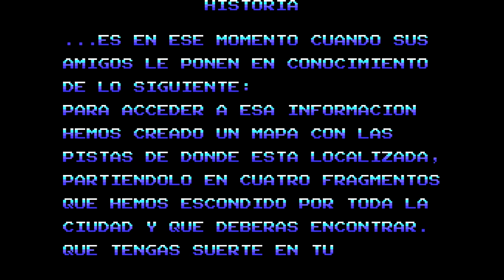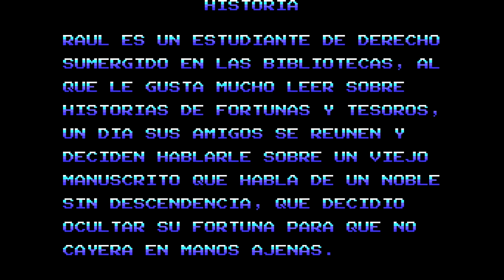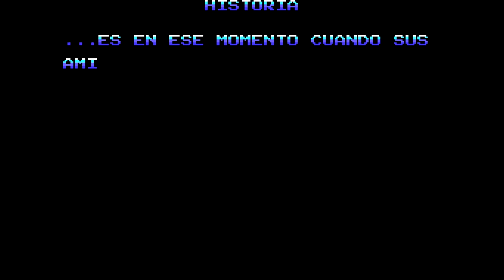JumpinG the Tutorial Game (Dimension Z, 2011) MSX [719] Walkthrough Comentado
Hoy toca partida comentada al JumpinG the Tutorial Game de Dimension Z.